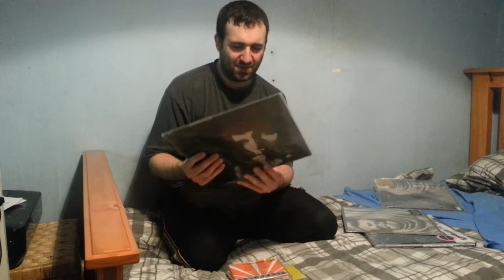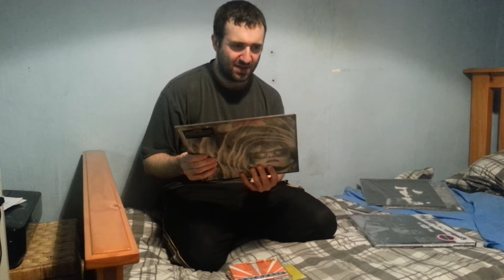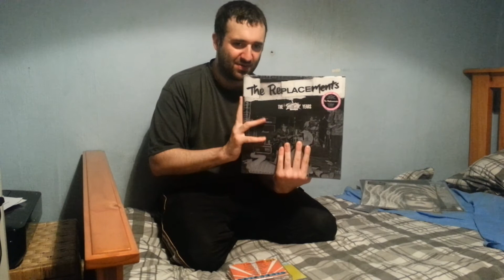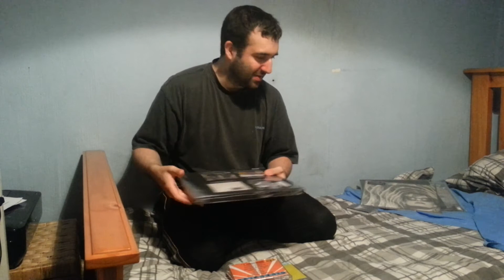Vinyl Finds #16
Latest vinyl and Cd finds.